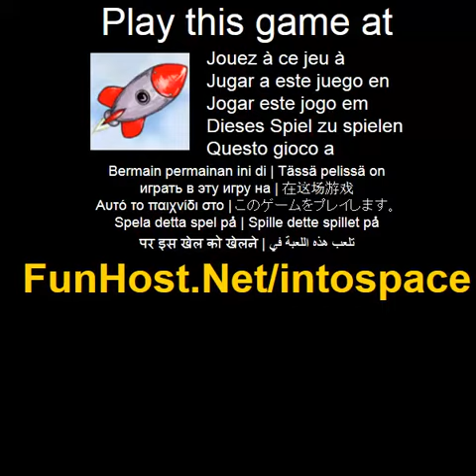Jouer dans l'espace - Jeu vidéo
À Lancer une fusée dans le ciel dans le but de parvenir à un espace dans le plus court laps de jours possible clavier : gauche / droite - pour baisser - arrêter le moteur principal vers le haut - utiliser des boosters ou souris controll: - la fusée se tourneront vers le curseur - déplacez le curseur à proximité de la fusée pour arrêter le moteur - la touche gauche de la souris d'utiliser des boosters